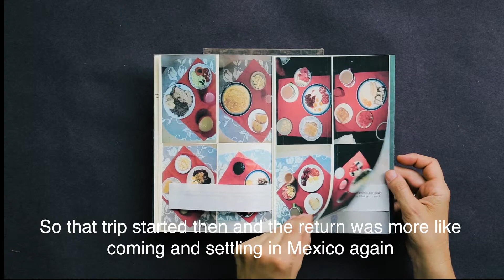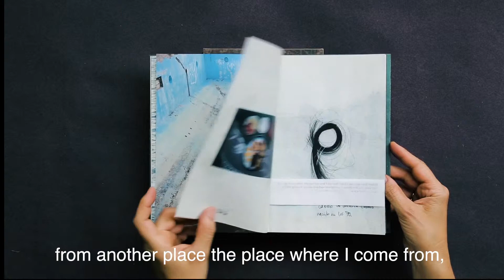Absentia from Laura Barrón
Photobook by Laura Barrón
Published by INFRAMUNDO